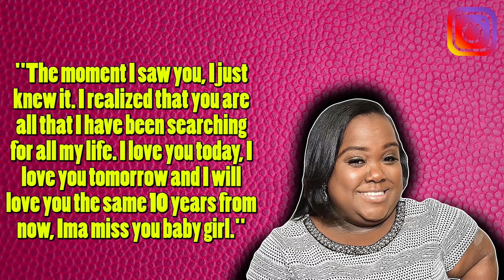Little Women: Atlanta Past & Current Cast in 2020: What Are They Doing? Divorces, Babies & More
Find out what the cast of Little Women: Atlanta is doing now in 2020: Ms. Minnie (Ashley Ross), Amanda Salinas, Andrea Salinas, Monie (Tiffany Cashette), Melissa Hancock, Shirlene Pearson (Ms. Juicy Baby), Emily Fernandez, Brianna Barlup, Tanya Scott, Abira Greene, and Samantha Ortiz
00:00 Little Women: Atlanta Past & Current Cast in 2020 | Season 6

00:07 Ashley “Ms. Minnie” Ross: April 2020 Death, Boyfriend Slick Beatz, and Mother Tammie Jackson

01:44 Amanda and Andrea Salinas: Boyfriend Chris Fernandez, Husband Jordan Castillo, Children, Children in 2020

02:33 Tiffany “Monie” Cashette: Why Did She Leave Little Women: Atlanta? Will She Return for Season 6? Son Derrick Becton Jr & Husband Morlin Ragland | Monie & Morlin Ragland File for Divorce 2020

03:23 Melissa Hancock: Prison Sentence & Victim Daniel Dill

03:55 Shirlene "Ms. Juicy Baby" Pearson: The Rickey Smiley Show | What Is She Doing Now?

04:39 Emily Fernandez & Brianna Barlup: Will They Be on the 2020 Season of Little Women: Atlanta? Children, Boyfriend & More

05:22 Little Women: Atlanta Tanya Scott

05:34 Abira Greene: Promoted to Season 6, Children, Dating & More

05:58 Samantha Ortiz Leaves Little Women: Atlanta